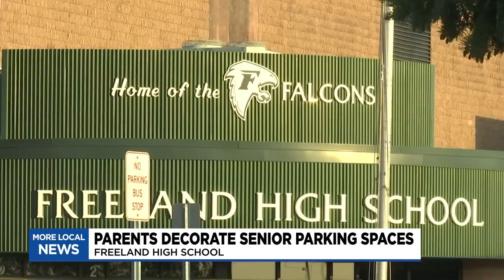Freeland High School parents decorate parking spots for seniors to celebrate last first day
A mid-Michigan high school is celebrating the class of 2022 ahead of the start of the new school year.